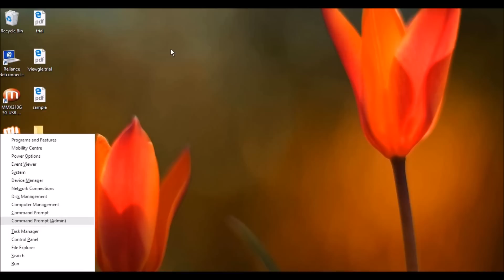Fix: "Taskbar missing in Windows 10 and Windows 11"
Taskbar missing from Windows 10 and Windows 11? You can fix it by following this simple step
Press Windows button + X, Select Taskmanager, click on Windows Explorer, click on Restart on Windows Explorer